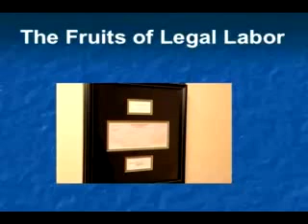Dover and the evolution of the anti-evolution movement 6of6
The Dover Trial and the Evolution of the Anti- Evolution Movement. Presented by Ed Brayton, co-founder of Michigan Citizens for Science and freelance writer for Skeptic magazine, The Bard and Reports of the National Center for Science Education (NCSE) and contributor to The Panda's Thumb, a premiere advocacy website for evolution, science and nature. The central irony seen in the anti- evolution agenda is that while denying evolution, they make use of an evolutionary strategy to strive for successful propagation of their meme in the world. As the environment changes, they adapt and morph their approach to spread their creationist beliefs, at the expense of the competition: biological science. The Dover school district case was, therefore, a continuation in a long process that has involved four basic phases so far. Mr. Brayton outlined these for us.